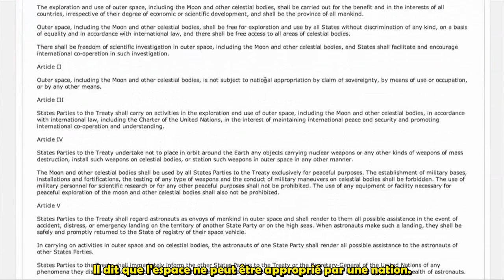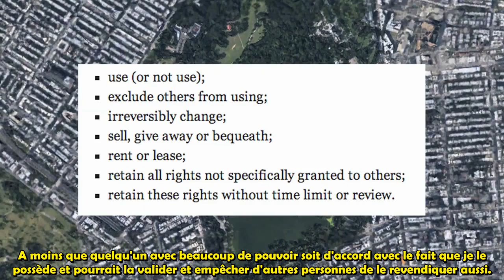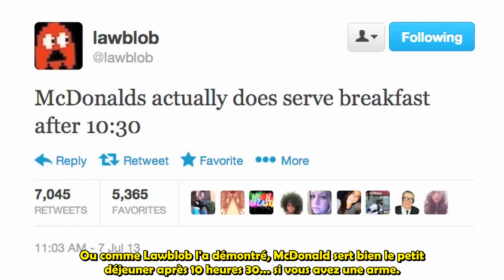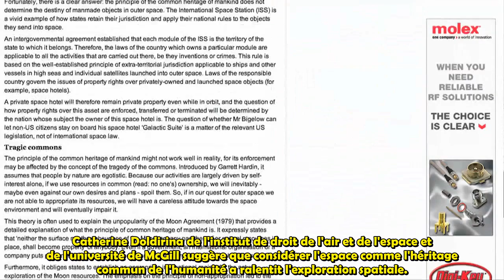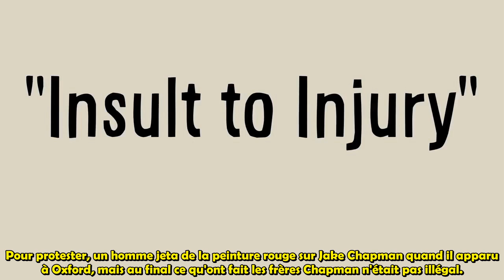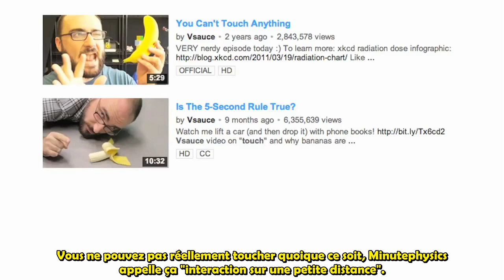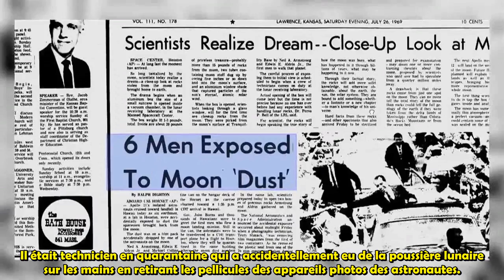Vsauce - Qui possède la lune ? (VOSTFR)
Lien de la description originale :

***NOTE*** This video was originally uploaded in 2013 but has been unavailable for more than a year! Basically, a channel I shouted-out in the first version asked to be removed. That's okay! Now, in a slightly re-edited version, the video is back! And space-ownership is STILL a major unresolved issue that deserves attention.

namely:
"Mars Bar" by Mat Andasun
"Girl on the Beach" by Alexander L'Estrange
"Bossa Continua" by Tim Garland

Guns, Germs and Steel